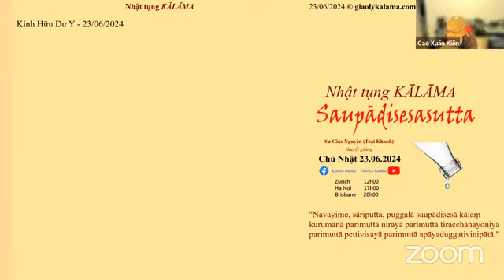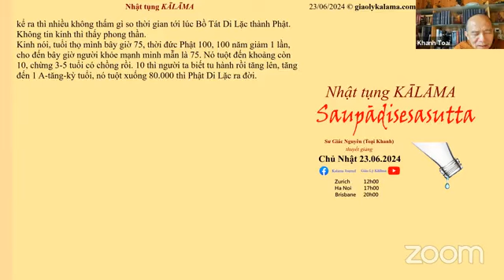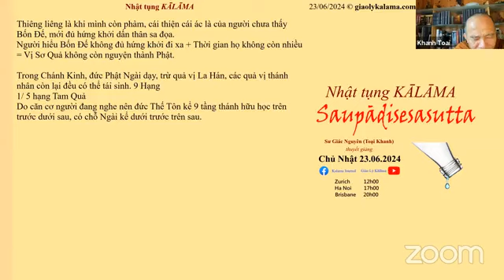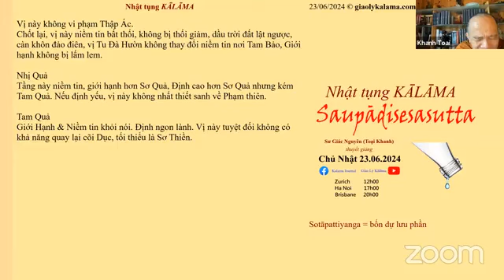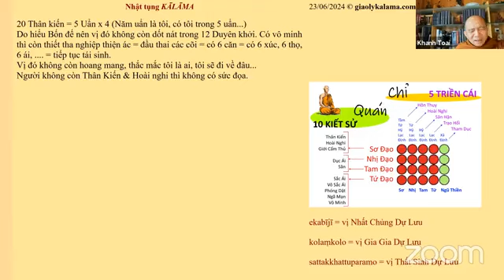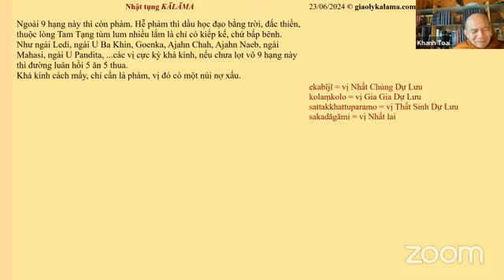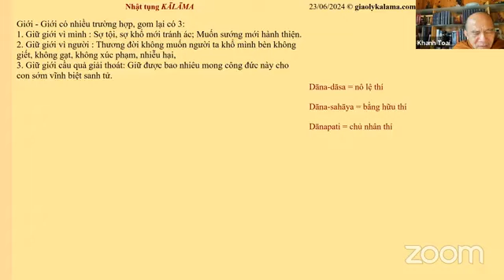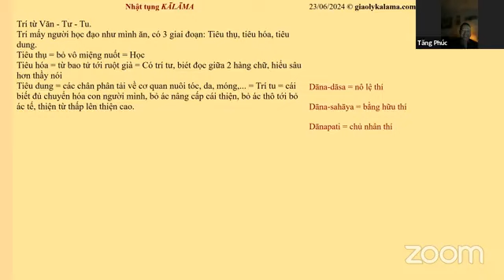Kinh Saupadisesa Sutta - Sư Toại Khanh